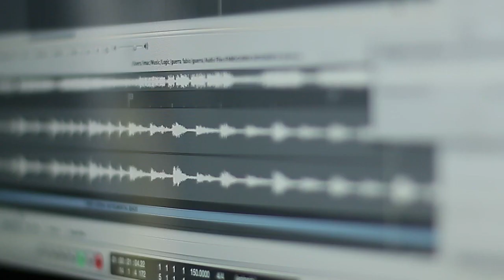Recuento de Epicentro 2015